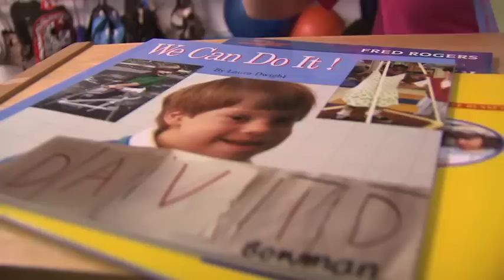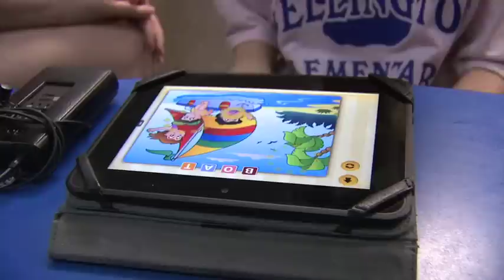DonorsChoose.org Press Conference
The Community Foundation of Louisville celebrates success of 3-year partnership with DonorsChoose.org.